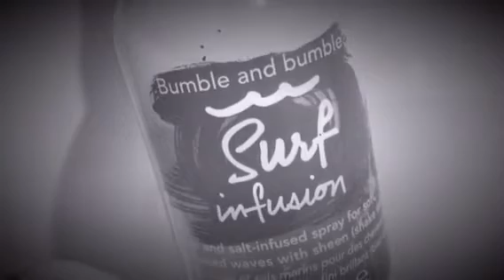Surf infusion day dream